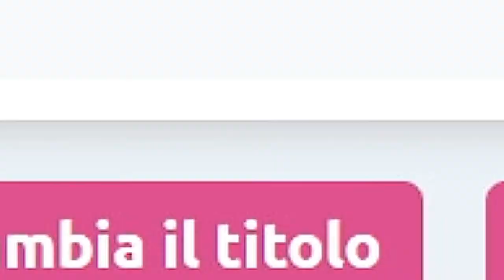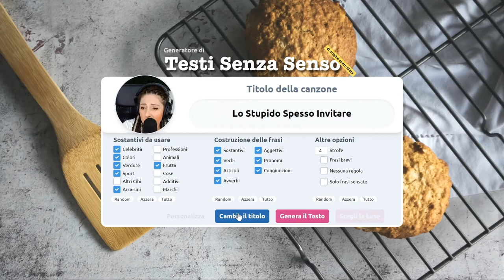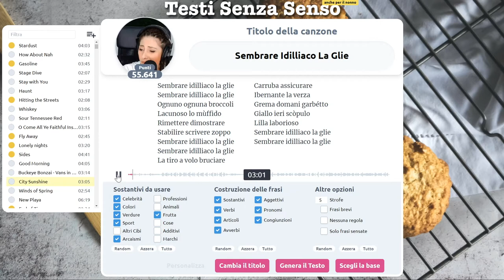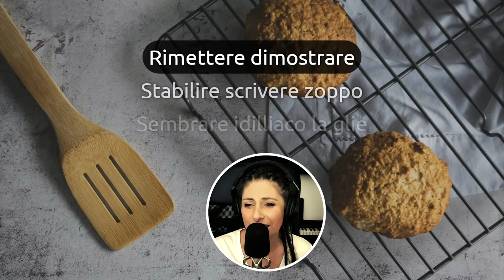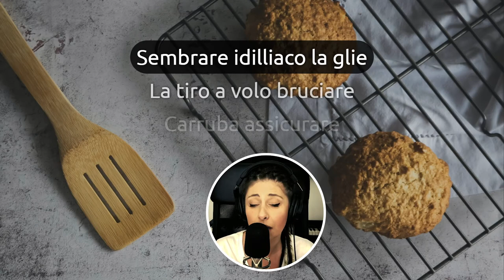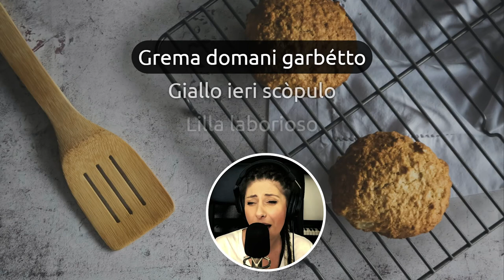Sembra Idilliaco invece...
Cosa ci sarà mai di idilliaco in un testo senza senso?
Scoprilo in questo nuovo fantastico video😹